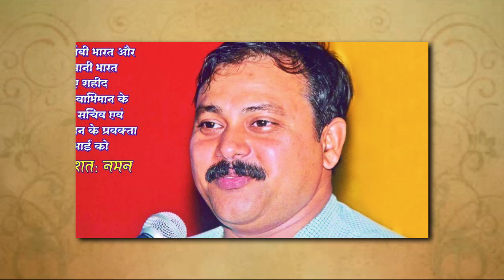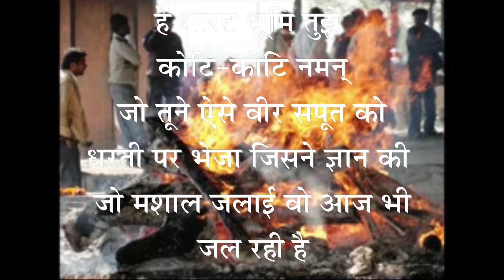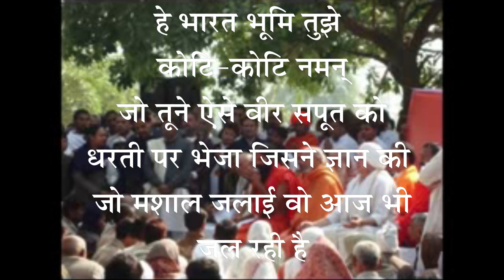कुछ लम्हे - राजीव दीक्षित जी के जीवन का सबसे खराब पल- Rajiv Dixit